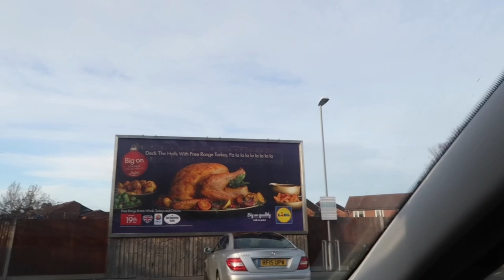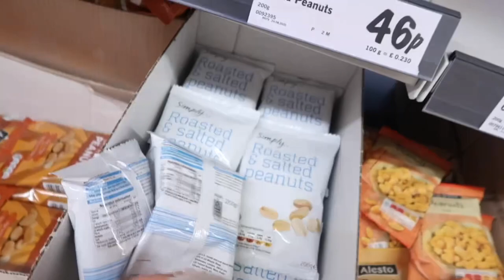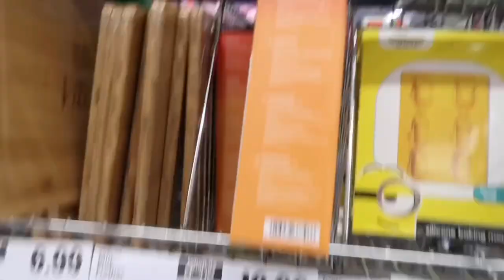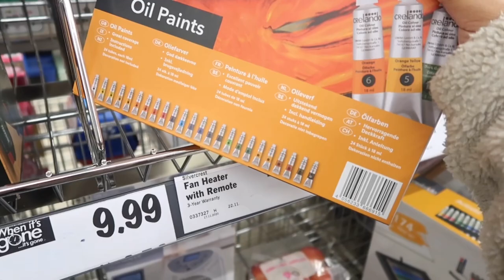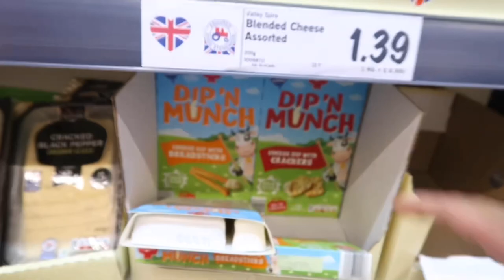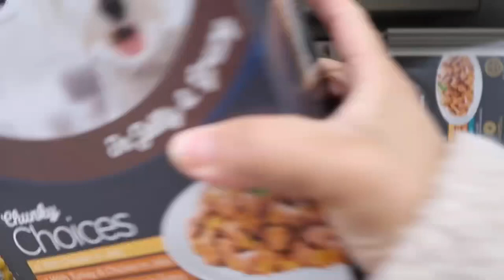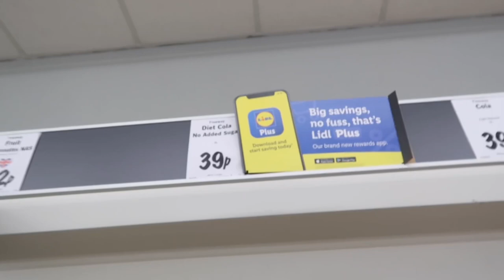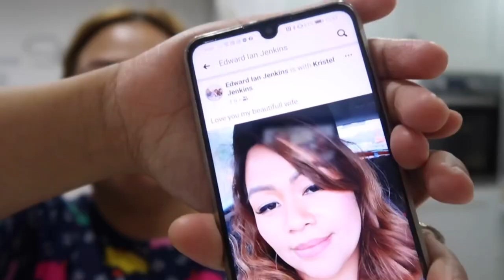QUICK LIDL SHOP WITH ME | I CANT BELIEVE HE DID THAT 😱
Quick shop with me at lidl. I hope you all enjoy this video. God bless all xoxo